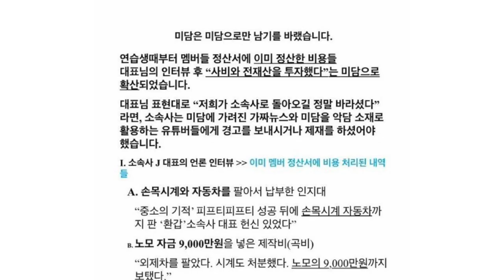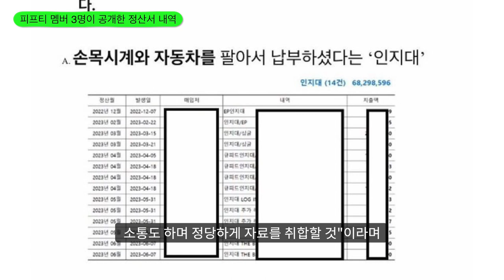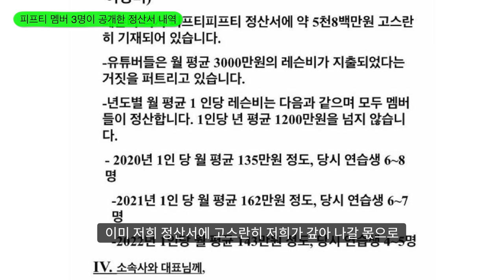피프티 키나 소속사 복귀(내부 분열)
피프티 4인 멤버 중 키나가 소속사에 복귀했습니다.